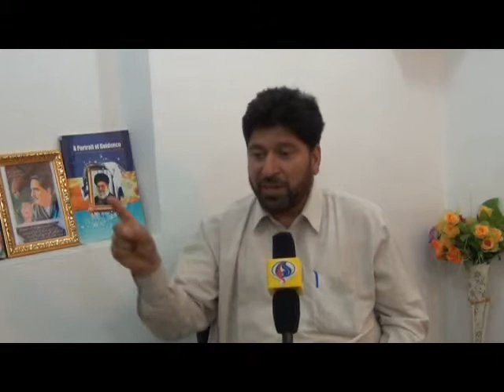HAKEEM ABDUL RASHID SENIOR HURRIYAT LEADER AND PRESIDENT MULSIM LEAGUE JAMMU AND KASHMIR Part2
مسلم لیگ جموں و کشمیر" کے سربراہ :
آیت اللہ امام خمینی رحمت اللہ علیہ کی تحریک سوئی امت مسلمہ کو جگانے کی تحریک تھی
ہندوستان زیر انتظام کشمیر میں سرگرم سیاسی اتحادی فورم"کل جماعتی حریت کانفرنس" کے رکن جماعت "مسلم لیگ جموں و کشمیر" کے سربراہ حکیم عبدالرشید صاحب نے عالمی اردو خبررساں ادارے نیوز نور کے ساتھ بانی انقلاب اسلامی حضرت امام خمینی رضوان اللہ تعالی علیہ کے وفات کی 24ویں سالگرہ کے موقعہ پر گفتگو کرتے ہوئے کہا: آیت اللہ امام خمینی رحمت اللہ علیہ کی تحریک سوئی امت مسلمہ کو جگانے کی تحریک تھی۔